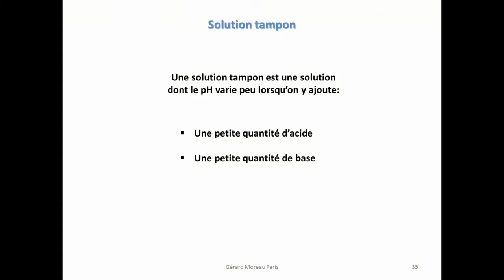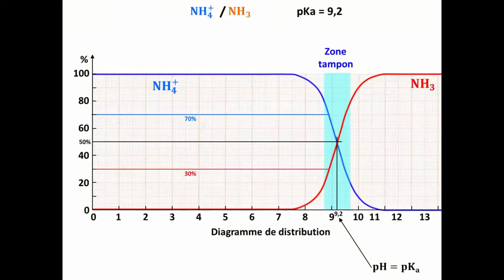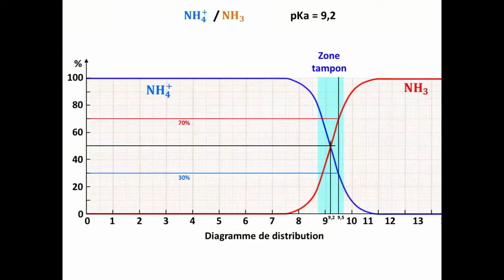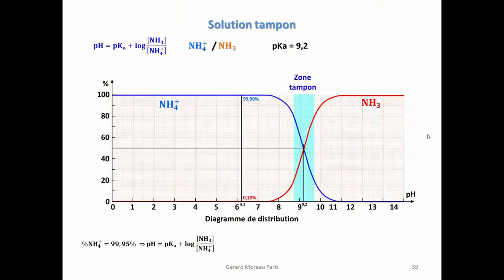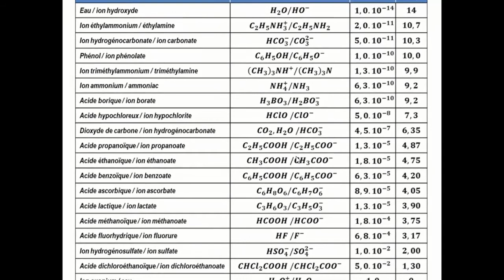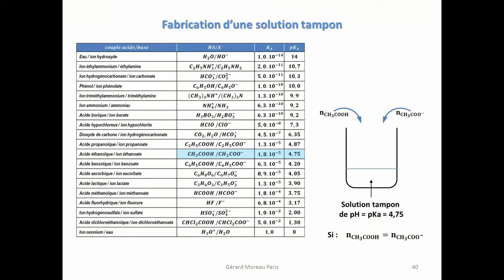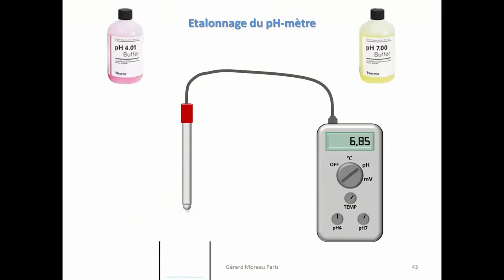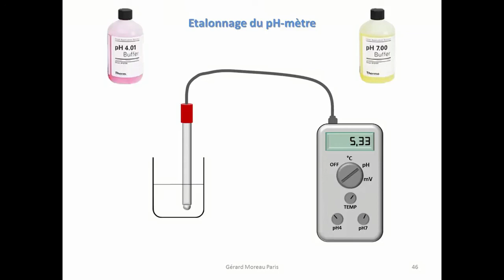Solutions tampons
Description d'une solution tampon
Utilisation pour l'étalonnage d'un pH-mètre